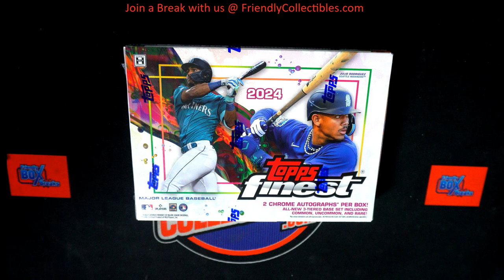RACE B FOR TEAMS IN 2024 Topps FINEST Baseball